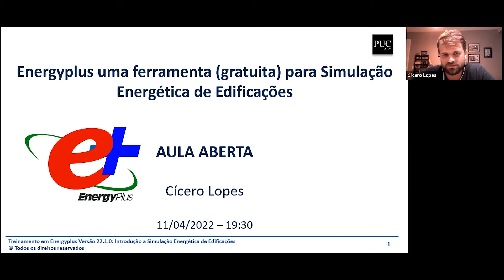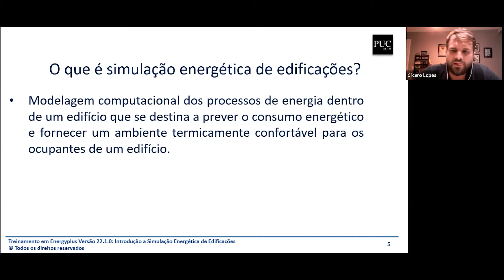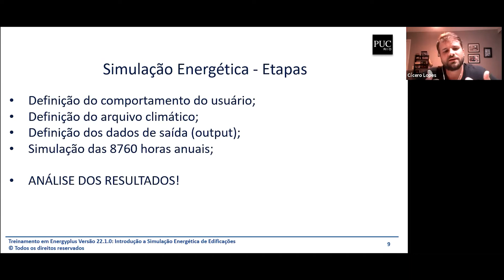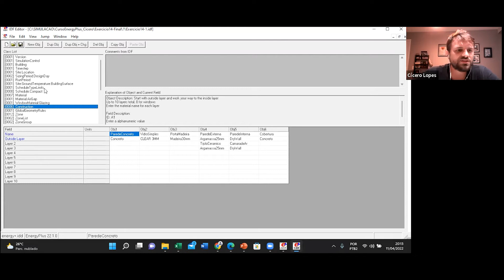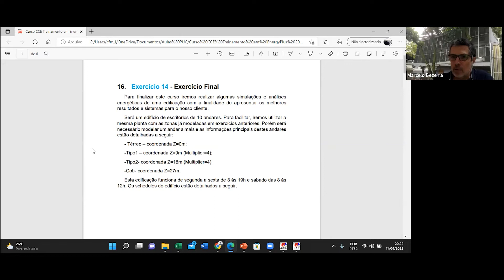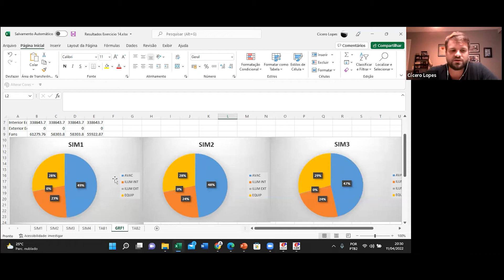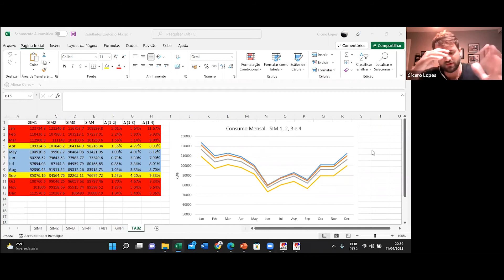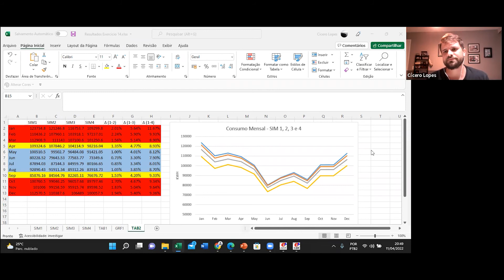Aula aberta: Energyplus uma ferramenta (gratuita) para Simulação Energética de Edificações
Será apresentado o software EnergyPlus, suas funcionalidades e exemplos de resultados obtidos com as simulações energéticas de edificações. Essa aula aberta será direcionada para análises específicas de eficiência térmica e energética de edificações e conforto térmico dos ocupantes.

Oferecimento do Departamento de Arquitetura e Urbanismo da PUC-Rio.